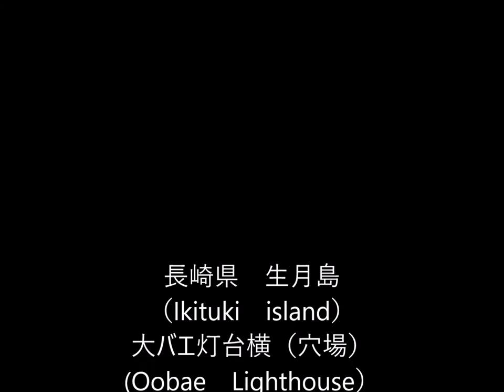平戸、生月観光 ゴールデンレトリバー ミロ